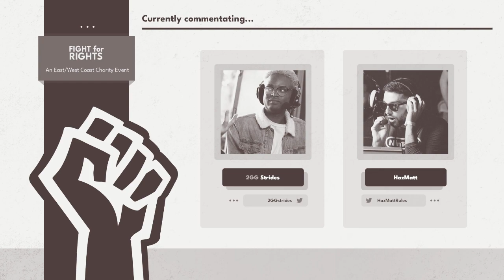[Smash Ultimate] Fight For Rights (Pools Winners Semis) - Zetaa vs Wildfire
Zetaa(Fox Green) vs Wildfire(Robin Female Default)

Round: Pools Winners Semis

 - Fight For Rights: An East Coast Edition Charity Event

Commentators:
 - 2GG | Strides (@2GGstrides)
 - HazMatt (@HazMattRules)

Venue Fee: $8
Singles:   $7
Doubles:   $5

Venue Address -
21 Ludlow